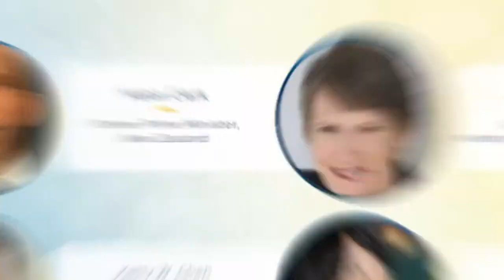Global Institutions: Beginning of the End | Raisina Dialogue 2021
Trojan Manoeuvre: Capture and Fall of Global Institutions | Raisina Dialouge 2021

The withering of the pre-pandemic world order is epitomised by the failure of the WHO to play a global leadership and managerial role. The UN and other institutions, like the WTO, are struggling for contemporary relevance. Global bodies have been captured and weaponised to defend and promote national agendas. ‘Coalitions of the willing’ could come to replace existing institutions unless they are reformed so that they can return to their foundational purposes. Do the outbreak of the pandemic and the feeble attempt to investigate its source demonstrate the capture of institutions meant to serve humankind? Can global institutions be rescued from cynical Great Power ambitions through reforms and restructuring? Is it time to question the private sector for raising barriers to easy and equitable access to vaccines through IPR and related trade issues?

Anthony Abbott, Former Prime Minister, Australia

Helen Clark, Former Prime Minister, New Zealand

Vikas Swarup, Secretary (West), Ministry of External Affairs, India

Asle Toje, Deputy Head of the Nobel Peace Prize Committee, Norway

Ketty W. Chen, Vice President, Taiwan Foundation for Democracy

Moderator – Naghma Sahar, Senior Fellow, Observer Research Foundation, India

The Raisina Dialogue is a multilateral conference committed to addressing the most challenging issues facing the global community. Every year, global leaders in policy, business, media and civil society are hosted in New Delhi to discuss cooperation on a wide range of pertinent international policy matters.

The conference is hosted by the Observer Research Foundation in collaboration with the Government of India, Ministry of External Affairs.